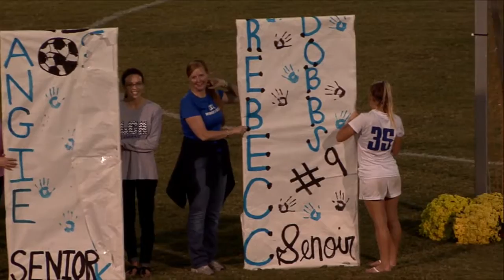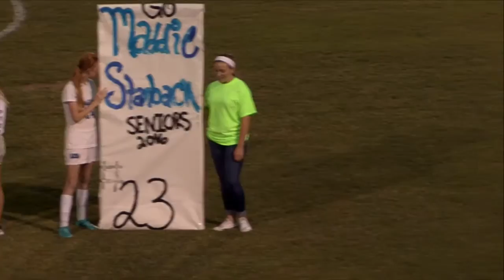Lexington Christian Academy Girls Soccer Celebrates 6 Seniors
East Jessamine at Lexington Christian Academy - Girls HS Soccer

PrepSpin is a FREE community service that helps high school student athletes get noticed by college coaches thru our coverage. We depend on local advertisers to help keep our channel and service going strong.